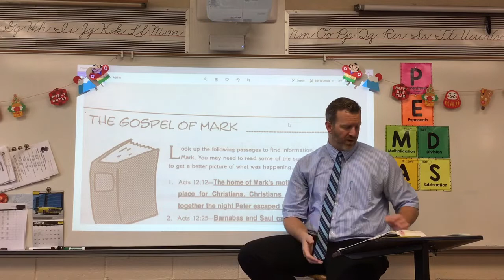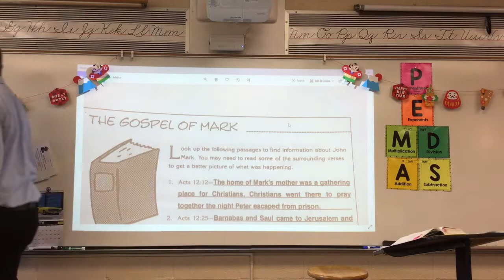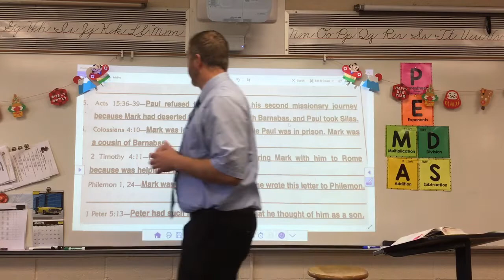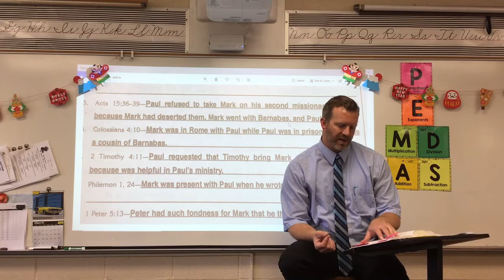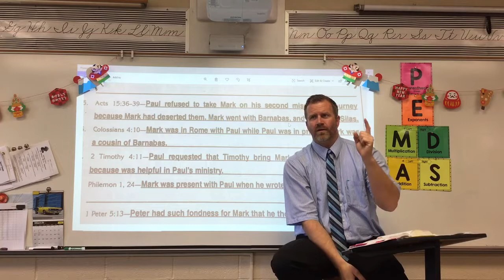5 Bible 3-30-20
Welcome to the Book of Mark!